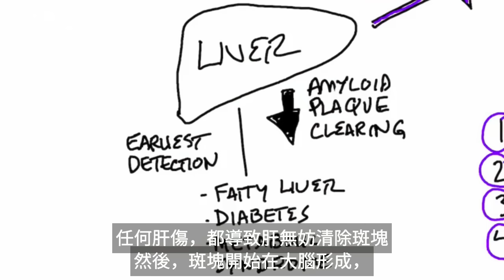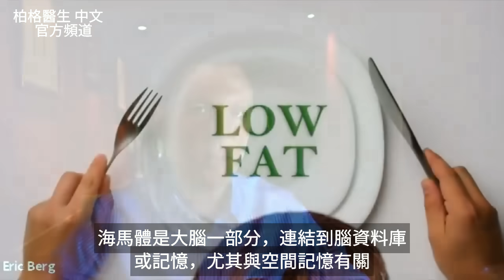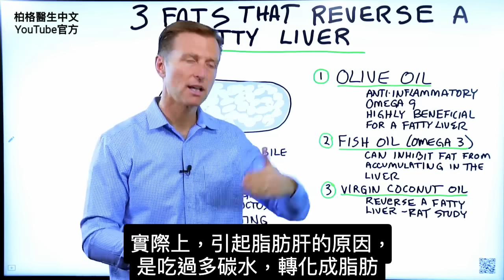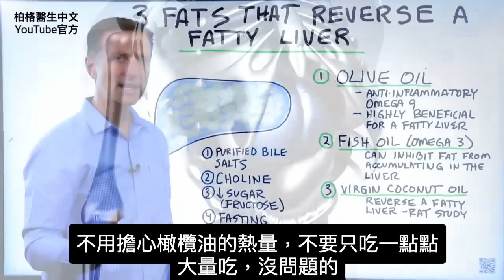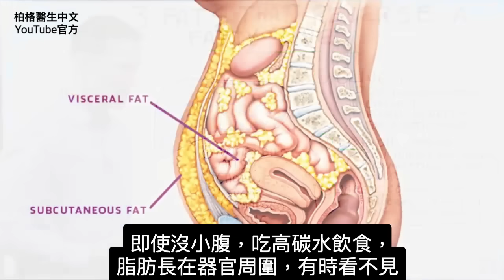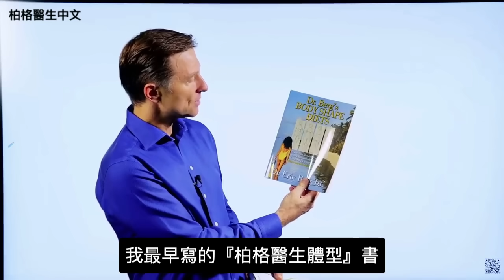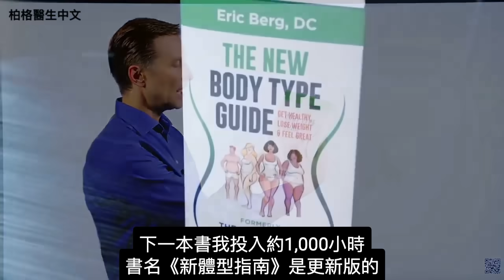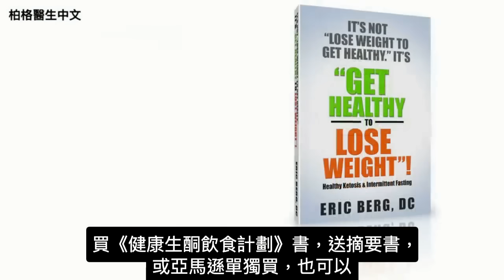阿茲海默、失憶健忘來自肝損傷？保健肝吃3種好油與預防失憶,自然療法,柏格醫生 Dr Berg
阿茲海默並非起源自大腦！。
0:00 阿茲海默怎麼開始的？
0:10 阿茲海默和肝臟
1:06 如何預防阿茲海默
1:15 已經阿茲海默，該怎麼辦？
1:42 保健肝臟要吃什麼？
3:03 斷食與保健肝臟的關係
0:00 逆轉脂肪肝的 3 種脂肪
4:04  3種好油
5:30  你有脂肪肝嗎？
5:46 改善脂肪肝的其他方法
6:51 dr berg書籍介紹

（真的義大利的特級初榨橄欖油：勞德米Laudemio 橄欖油)
請搜尋：台灣柏格醫生獨家總代理.

柏格醫生dr berg談：都以為阿茲海默是大腦問題，始於大腦。但我發現有趣資料顯示：其實，阿茲海默可能源自肝臟。

肝有清除β-類澱粉斑塊的功能，使其不擴散到身體其他部位。當肝受損，難以清除斑塊，斑塊就會在大腦中形成。

症狀可能要20年後才出現。問題是，多數人等到症狀出現，才行動。所以，我特別強調這重要關聯，尤其想預防阿茲海默，一定要了解。

照顧好肝臟，對預防阿茲海默很重要。若已開始失智，馬上保健肝臟很重要。

保健肝臟的自然4療法：
1.吃膽鹽配方或TUDCA(牛磺熊去氧膽酸)
2.維生素D3
3.吃奶薊（Milk Thistle）有水飛薊（Silymarin）
4.間歇性斷食（至少18小時）

柏格醫生dr berg談：有助於逆轉脂肪肝的3種脂肪。許多人怕去脂肪。他們認為，如果只要吃任何脂肪，就會導致脂肪肝。
但是，我相信碳水才是脂肪肝背後的重要原因。

你可開始大量吃以下3種好油，有助修復脂肪肝：
1. 橄欖油（有機特級初榨）
 1) 消炎劑
 2) 歐米茄-9 (Omega-9) 脂肪酸
 3) 保健脂肪肝

2. 魚油或鱈魚肝油（野生的）
 1) 高歐米茄 (omega-3) 脂肪酸
 2) 幫助抑制脂肪在肝中堆積
 3) 幫助減少肝中脂肪
 4) 消炎劑
 5) 保健視網膜、心臟和大腦

3.初榨椰子油
 • 在小白鼠實驗中，可以幫助逆轉脂肪肝

幫助減少肝脂肪的其他方法：
1. 純膽鹽 (Purified bile salts)(柏格醫生的膽囊配
2. 膽鹼 (Choline)
3. 減少吃碳水和糖（尤其不吃果糖）
4. 斷食

艾瑞克柏格(Dr Eric Berg)醫生介紹：
58歲，脊椎醫生， 他是弗吉尼亞州、加利福尼亞州和路易斯安那州的3州脊椎科醫生，￼執照一直維持有效。他是全球知名的健康生酮飲食和斷食專家，也是《新體型指南》和KB Publishing出版書作者。